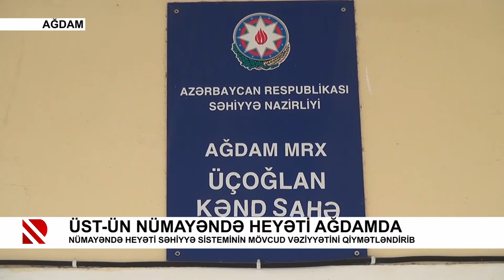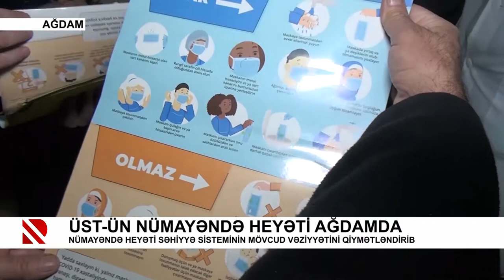ÜST-ün nümayəndə heyəti Ağdamda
Nümayəndə heyəti səhiyyə sisteminin mövcud vəziyyətini qiymətləndirib